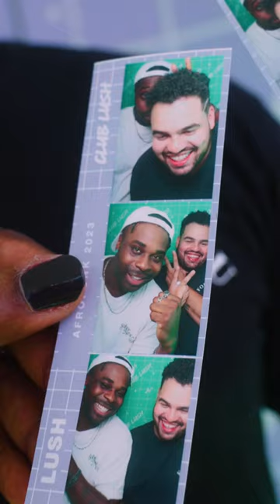Barber Shop Bonds With Troy Hugie at Afropunk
The one and only Master Barber Troy Hugie was at Club Lush for Afropunk Brooklyn where he gave a longtime client a fresh fade with nourishing, curl-loving ingredients from Lush. Our full line for curls, coils and textured hair is live, including the Renee's Shea Souffle Hair & Scalp Oil that you can see Troy massage into his client's gorgeous curls.